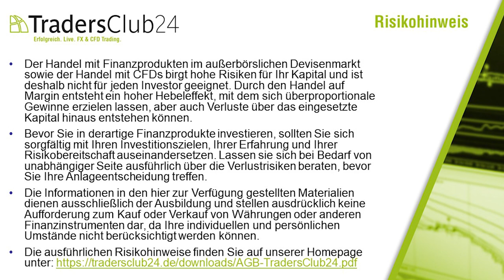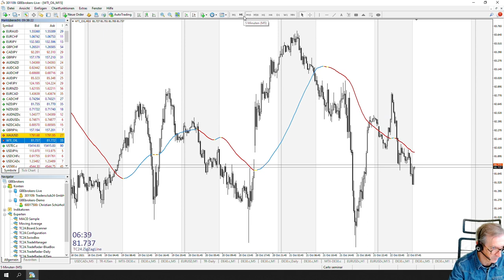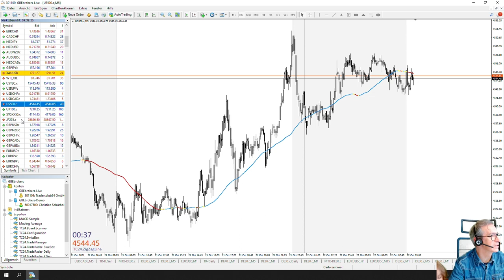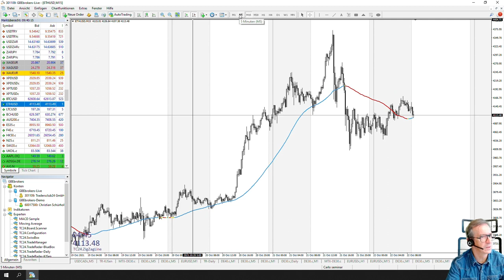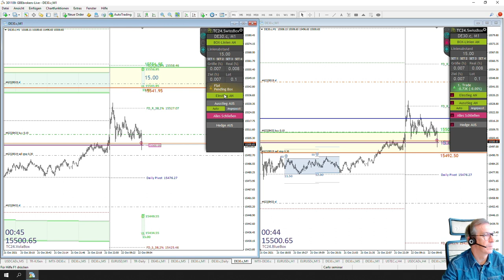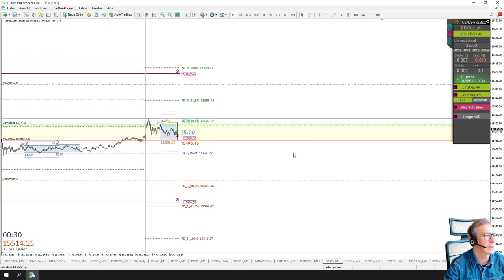LiveTrades vom TradersClub24 DaxOpenRange Breakout vom 22.10.2021